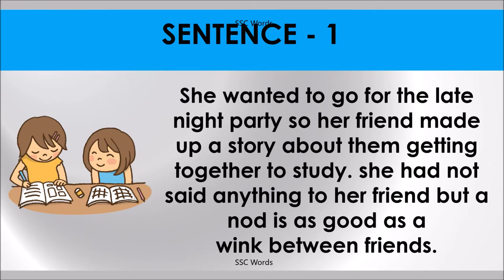A NOD IS AS GOOD AS A WINK Idiom 801 # Meaning and five sentences # SSC Words